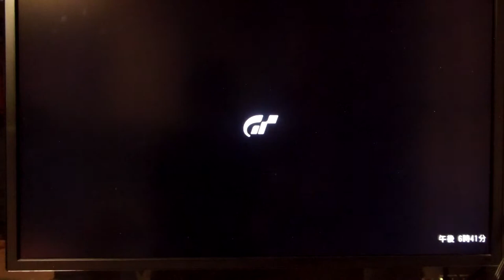GT6 GTカートチャンピオンシップ125 3/3 グランツーリスモアリーナA グランツーリスモ レットブルレーシングカート 125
GTカートチャンピオンシップ125　3/3
やっぱりカートで全開区間が短いコースだと困ります。